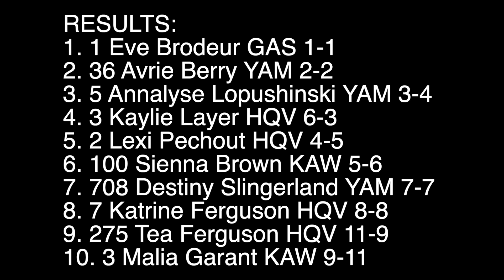2023 Canadian WMX West - Round 1 Edmonton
Here's some video coverage of the 2nd moto at Round 1 of the 2023 Canadian WMX West Motocross Championships at RAD Torque Raceway in Edmonton, Alberta.